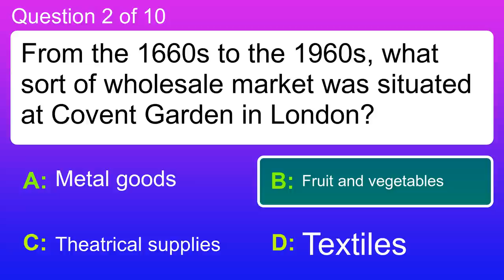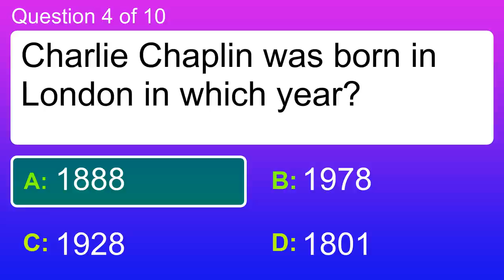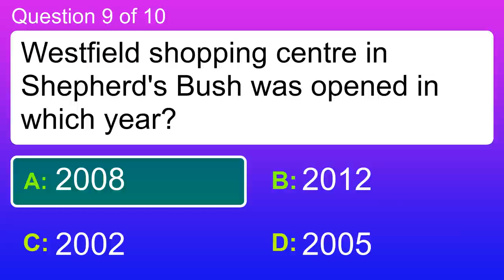London Trivia Quiz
Question 1 : Where in London is Nelson´s column?
 Answer a: Leicester Square
 Answer b: Red Square
 Answer c: Sloane Square
 Answer d: Trafalgar Square

Question 2 : From the 1660s to the 1960s, what sort of wholesale market was situated at Covent Garden in London?
 Answer a: Fruit and vegetables
 Answer b: Metal goods
 Answer c: Textiles
 Answer d: Theatrical supplies

Question 3 : In what year did the Great Plague strike London?
 Answer a: 1011
 Answer b: 1665
 Answer c: 1600
 Answer d: 1991

Question 4 : Charlie Chaplin was born in London in which year?
 Answer a: 1888
 Answer b: 1801
 Answer c: 1928
 Answer d: 1978

Question 5 : In Cockney rhyming slang, what are 'mince pies'?
 Answer a: Eyes
 Answer b: Flies
 Answer c: Lies
 Answer d: Ties

Question 6 : What are you entering in London if you drive over a large C in a circle on the road?
 Answer a: Camden Town
 Answer b: Charing Cross Station
 Answer c: Congestion Zone
 Answer d: The City

Question 7 : Dying in London in 2006, whose last words were 'The bastards got me but they won't get everybody'?
 Answer a: Alexander Litvinenko
 Answer b: Saddam Hussein
 Answer c: Spike Milligan
 Answer d: Steve Irwin

Question 8 : The Tate Modern was opened in which year?
 Answer a: 1990
 Answer b: 1950
 Answer c: 2000
 Answer d: 2010

Question 9 : Westfield shopping centre in Shepherd's Bush was opened in which year?
 Answer a: 2008
 Answer b: 2005
 Answer c: 2002
 Answer d: 2012

Question 10 : Which `street` in London takes its name from the ornamental collars once made by the  17th century tailor Robert Baker?
 Answer a: Carnaby
 Answer b: Pall Mall
 Answer c: Piccadilly
 Answer d: Threadneedle